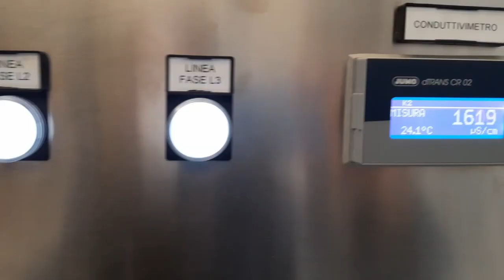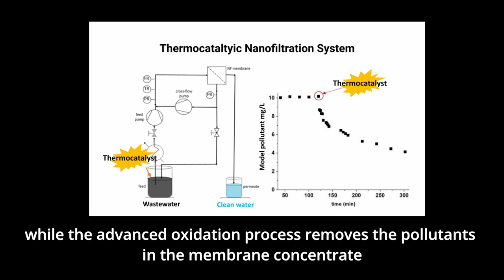AQUAlity - Hybrid technologies for the abatement of CECs in industrial and urban effluents